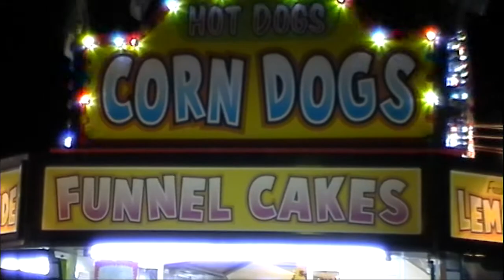At The Marietta County Fair (Night Photography)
Here's a behind the scenes look at a photo adventure to our local county fair. Night-time photography is fun but takes some patience to execute.